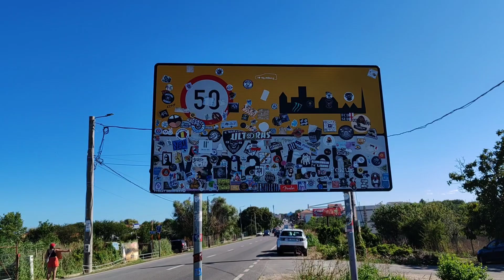eR-Be feat. Suno - Ceva ușor (short mix)